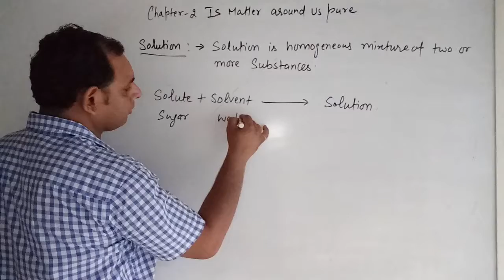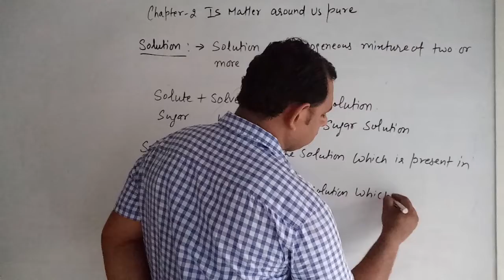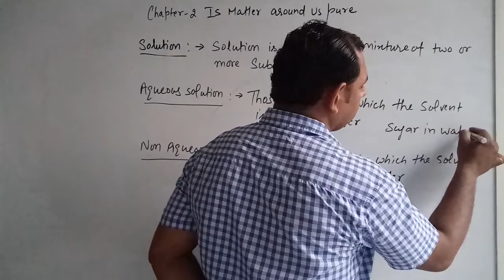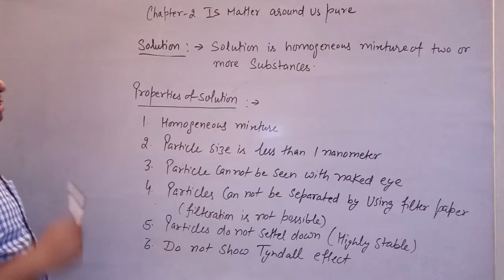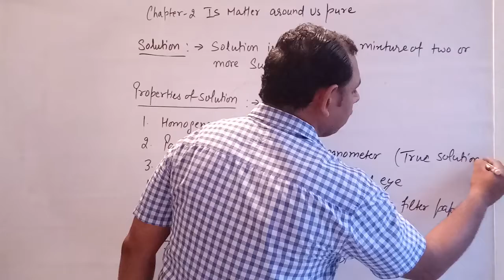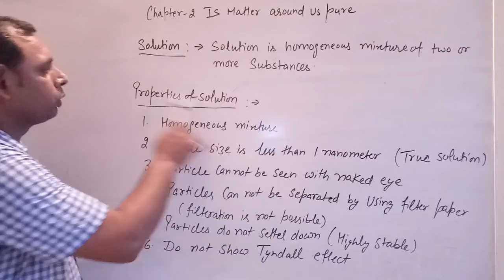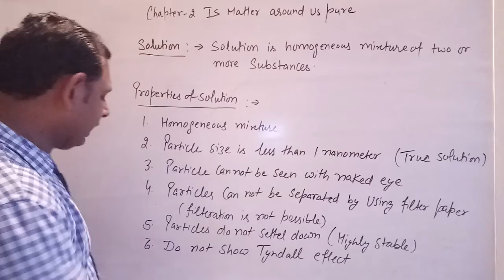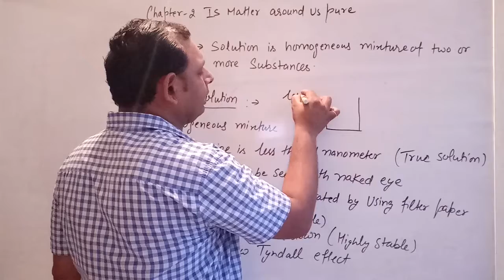IX ch 2 Is matter around us pure part 4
Solution and its properties